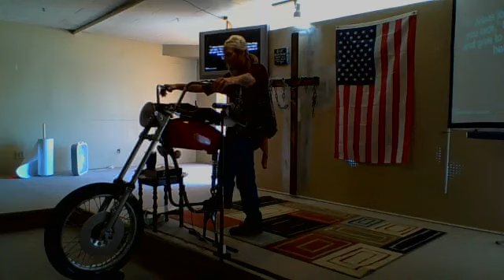Sunday service 3/19/23 NPCBC